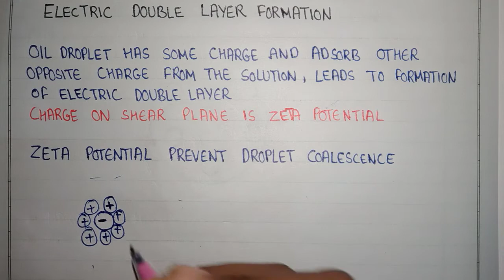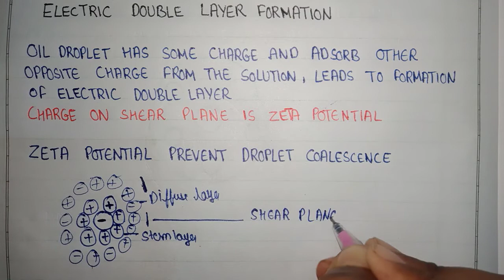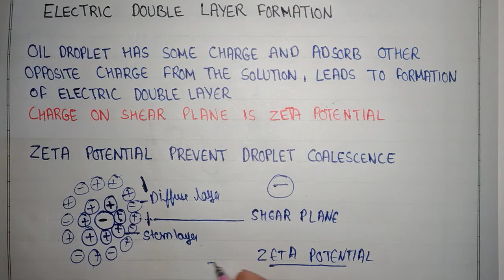Electric double layer formation in emulsion | theories of emulsion | coarse dispersion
1. Martin's ( Best Book)

2. Nirali prakashan (easy)